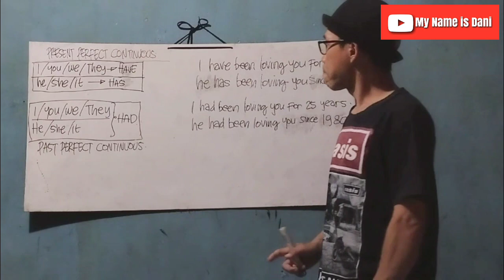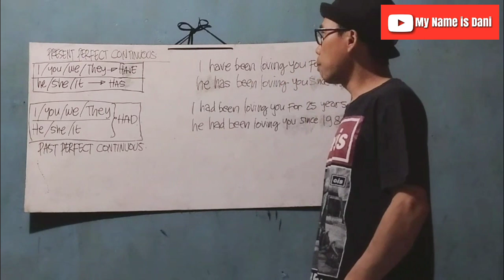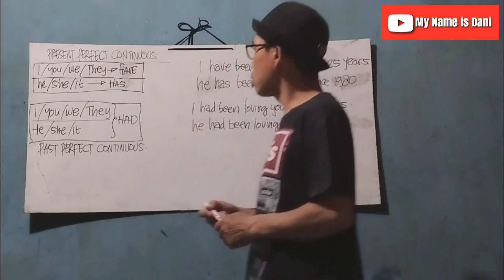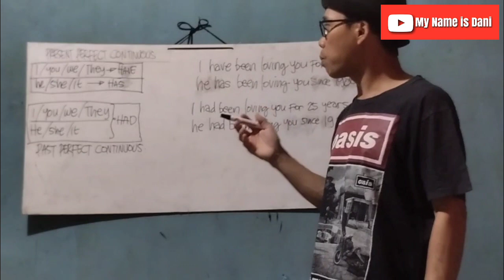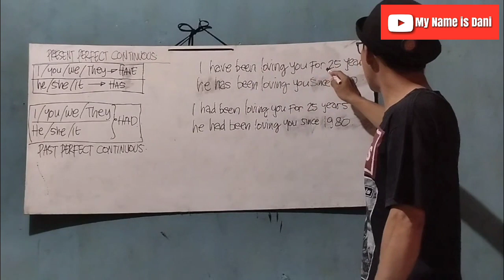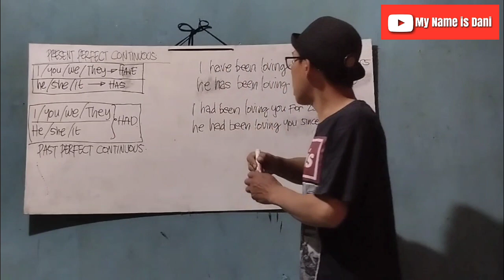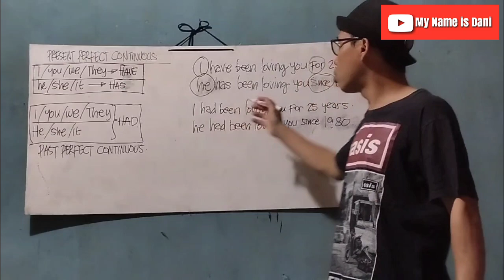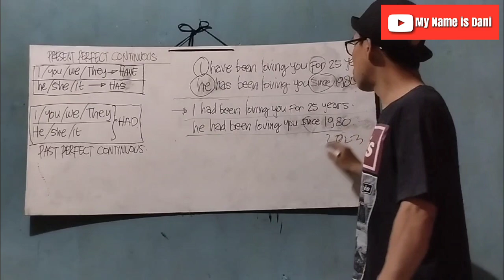CARA MUDAH MEMBEDAKAN HAVE BEEN. HAS BEEN DAN HAD BEEN.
Vidio ini berisikan tentang bagaimana cara membedakan antara HAVE BEEN. HAS BEEN DAN HAD BEEN. Tonton vidionya hingga selesai semoga bermanfaat . jangan lupa . COMENT. Happy watching.